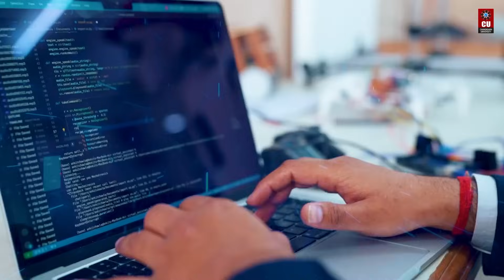B.E. in Computer Science and Business Systems (in association with TCS) at Chandigarh University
Begin a new chapter at Chandigarh University in the B.E. in Computer Science and Business Systems (in association with TCS) program!

Discover a future where technology meets business at Chandigarh University! Our B.E. in Computer Science and Business Systems (in association with TCS) program empowers students with a comprehensive blend of technical skills and business acumen, preparing them for dynamic roles in today’s digital economy. Experience hands-on learning, top-tier industry collaborations, and an innovative curriculum designed by Tata Consultancy Services.

Join a vibrant campus community and start shaping your career in tech-driven business solutions with us today!